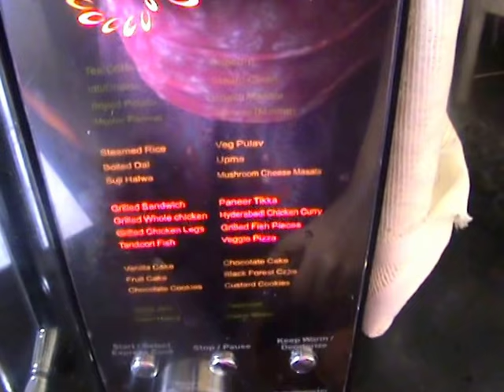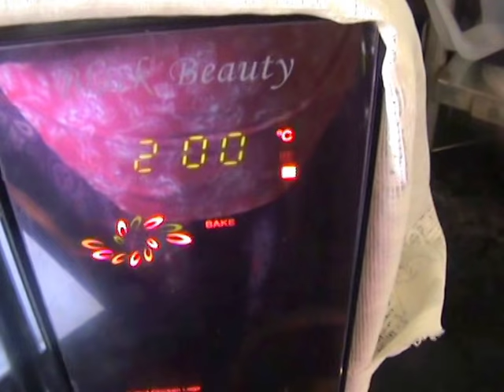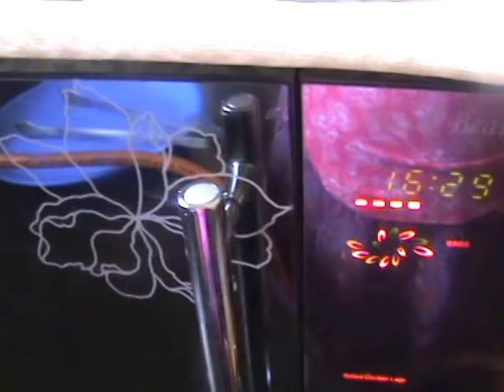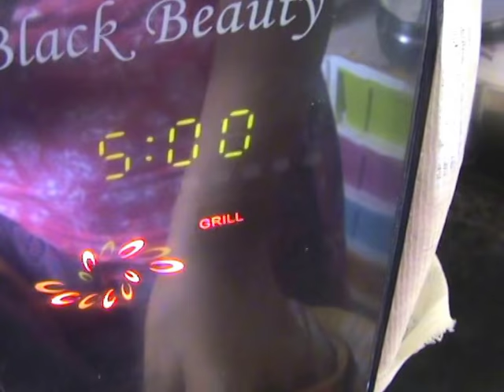Mummy's Cooking - Drumstick Chicken in Pan and Microwave in Tamil